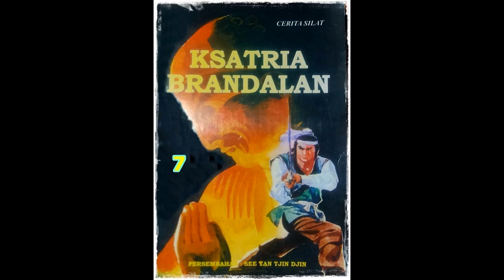Seri Cerita Silat Kesatria Berandalan Jilid 7